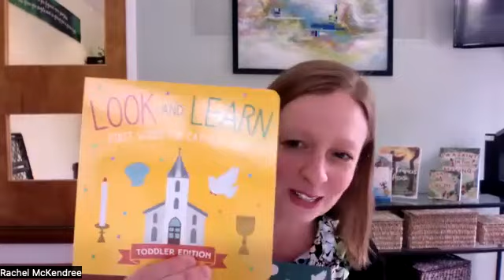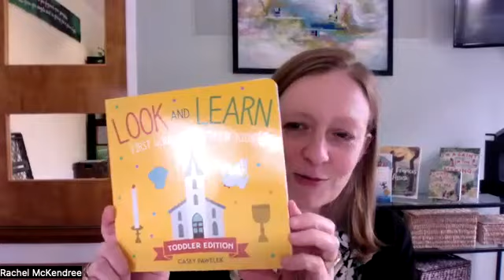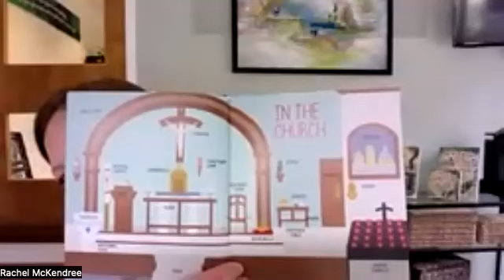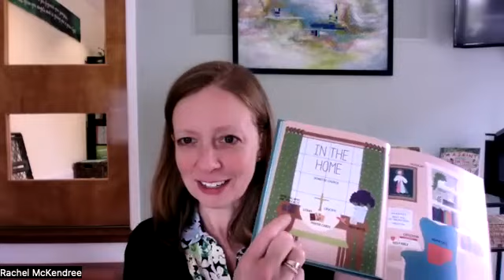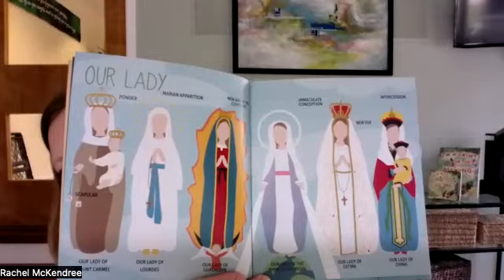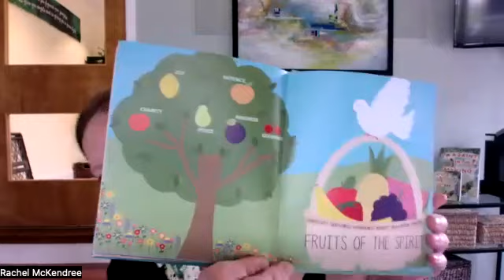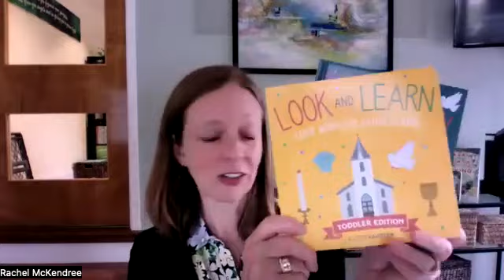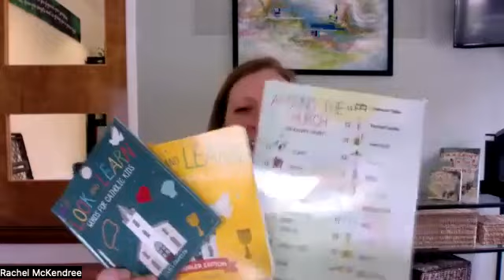A “Look & Learn” conversation with Casey Pawelek